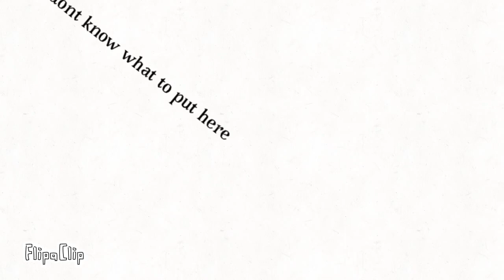Shorts with Blythe n friends S1 EP9: Collab With Chris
Finn scream at the end